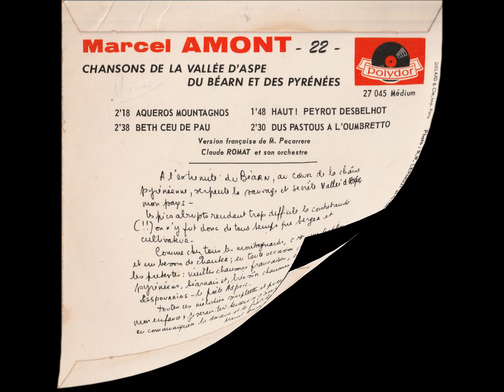Marcel AMONT - Chansons de la Vallée d'Aspe du Béarn et des Pyrénées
Marcel Amont nous a quitté, mais ses nombreuses chansons resterons dans notre mémoire.
Le disque est usé (1963) tant il a tourné sur le vieux "Teppaz"! Mais il fallait que je partage ces 4 chansons. Cela rappellera des souvenirs à certaines et certains, les plus jeunes découvriront.
Adiu Marcel ;-)
Chansons de la Vallée d'Aspe
Du Béarn et des Pyrénées
Interprétées par Marcel AMONT
Face A: 00:00 Aqueros Mountagnos
              2:25 Beth ceu de Pau
Face B: 05:07 Haut!Peyrot Desbelhot
              06:56 Dus Pastous a l'oumbretto
Version française de M. Pecarrere
Claude ROMAT et son orchestre
Photos : R.W. LERNOUT & G. DECAUX
Pochette: DILLARD & Cie Imp. Paris
Merci de partager ;-)